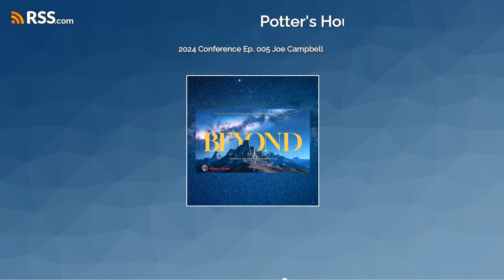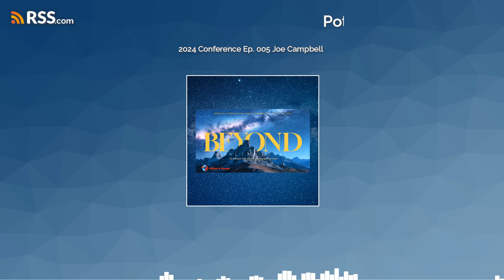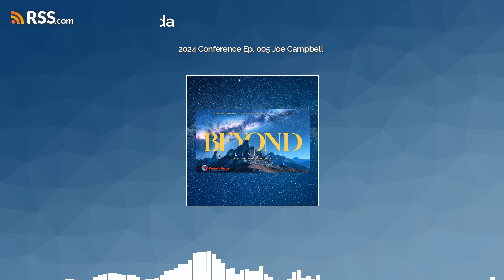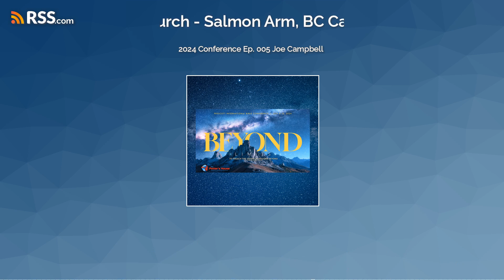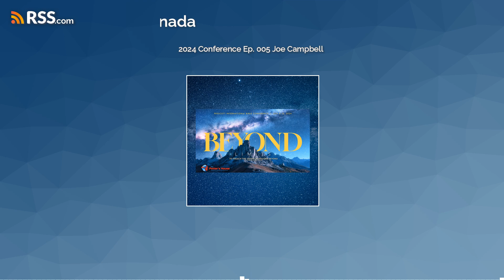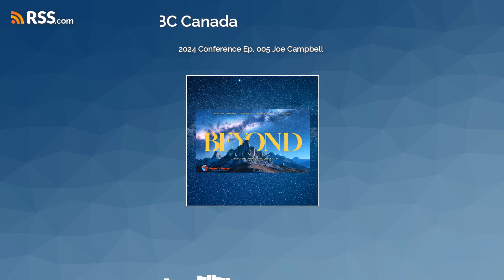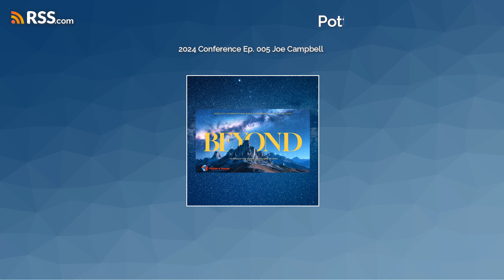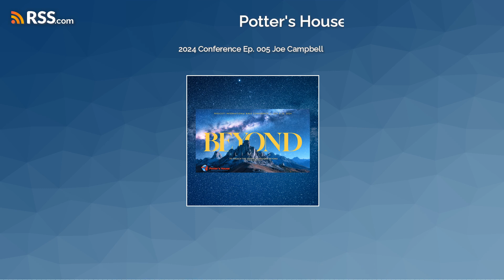2024 Conference Ep. 005 Joe Campbell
2024 Conference Ep. 005 Joe Campbell
Living in Regions Beyond
Matthew 28:19

PHSA Church (Potter's House Salmon Arm)
#201 231 Trans Canada Hwy.